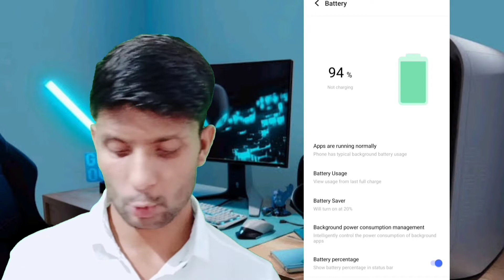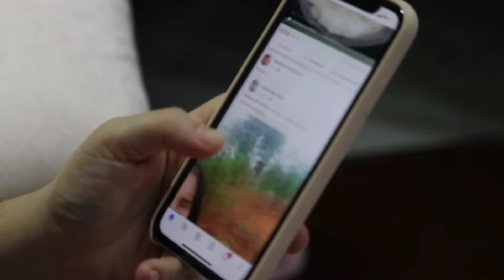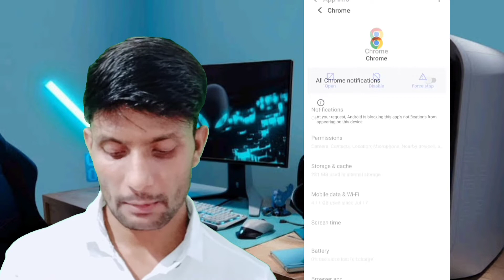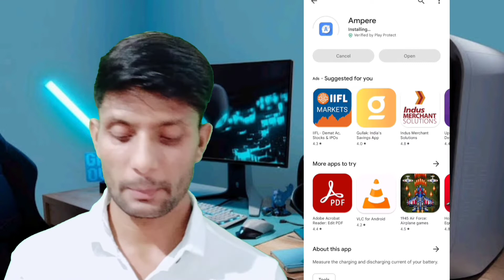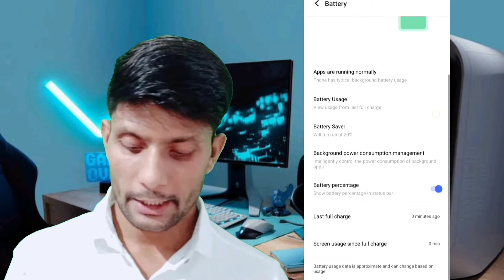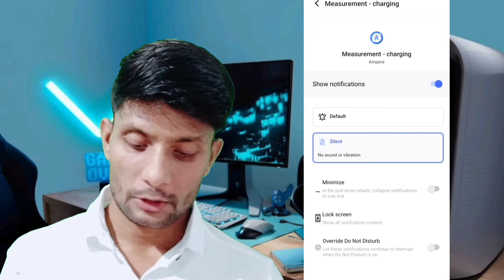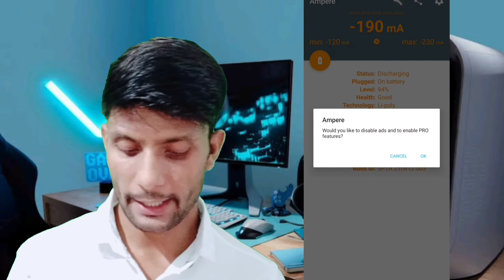Mobile battery jaldi khatam ho jati hai 2022 | Phone Battery Backup Increase कैसे करे 2022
Phone ki battery jaldi khatam ho jati hai? | Phone Battery Backup Increase कैसे करे 2022

Video Discription: Welcome To My Channel Technical Solution Hub Friends Kiya Apke Smartphone And Android Mobile Ki Battery Bahut Jaldi Khatam Ho Ja Rahi Hai Bar Bar Apko Apna Android Phone Charging Par Lagana Pad Raha Hai Or Apna Smartphone Ki Battery Kuch Hi Time Bad Phir Discharge Ho Ja Rahi Hai Khatam Ho Jati Hai Jaldi Apke Mobile Ki Battery To Aaj Ki Video Main Best Tips Batane Ja Raha Hun Jisko Aap Apne Android Mobile Main Use Kar Ke Apke Mobile Ki Battery Problem Jaldi Khatam Ho Jayegi .!!

वीडियो डिस्क्रिप्शन: माय चैनल टेक्निकल सॉल्यूशन हब में आपका स्वागत है फ्रेंड्स किया आपके स्मार्टफोन और एंड्रॉइड मोबाइल की बैटरी बहुत जल्दी खतम हो जा रही है बार बार अपको अपना एंड्रॉइड फोन चार्जिंग पर लगाना पद रहा है या अपना स्मार्टफोन की बैटरी कुछ हाय टाइम बैड फिर डिस्चार्ज हो जा रही है खतम हो जाती है जलदी आपके मोबाइल की बैटरी तो आज की वीडियो मेन बेस्ट टिप्स बताए जा रहा हुन जिसको आप अपने एंड्राइड मोबाइल मेन यूज कर के आपके मोबाइल की बैटरी प्रॉब्लम जल्दी खतम हो जाएगी. !!

फोन की बैटरी जल्दी उतर जाती है तो क्या करें?
मोबाइल की बैटरी जल्दी खत्म क्यों हो जाती है?
बैटरी की सेटिंग कैसे करें?
बैटरी को ज्यादा देर तक कैसे चलाएं?
फोन की बैटरी को बढ़ाने वाली ये सेटिंग आपने on की या नहीं?

TEAM: TECHNICAL SOLUTION HUB 2022